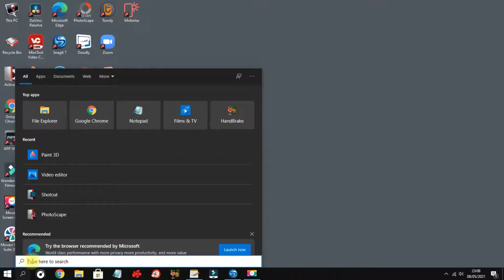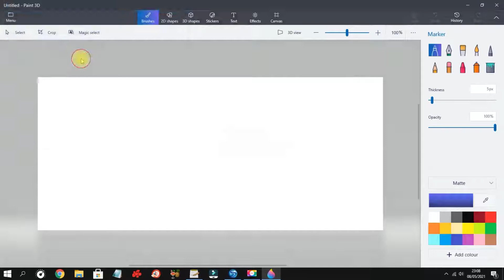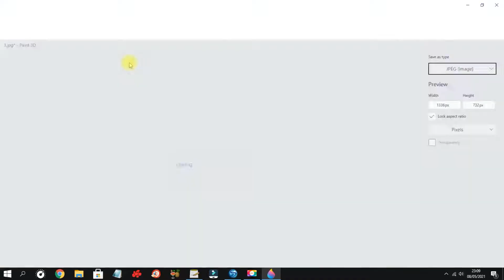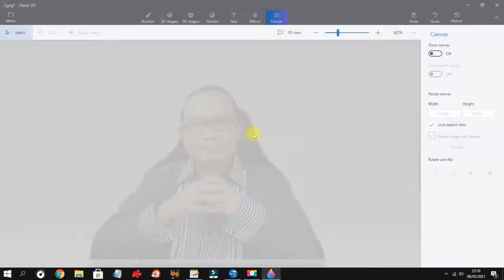Cara Menghilangkan Background Photo dengan Aplikasi Gratis di Windows 10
Tutorial cara untuk menghilangkan background photo dengan menggunakan aplikasi gratis di Windows 10, Anda sekarang bisa menghilangkan background photo dengan mudah dan cepat di Windows 10.

Bagi yang tertarik dengan tutorial seperti ini, bisa melihat panduan lainnya di dalam playlist yang ada di Simple Channel ini.

Terima Kasih
Tetap Berkarya dan Terus Berkarya